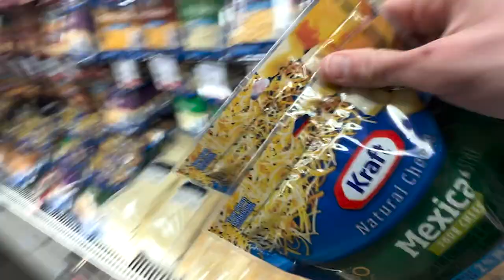THE BEST BULKING FOODS | BUDGET GROCERY HAUL FOR COLLEGE STUDENTS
in today's video, I start by going through my full back and bicep workout while bulking. I then go to Sam's club and Hyvee (Costco mentioned) and get my weekly grocery haul while bulking which is around $150 dollars. I finish off the video with Aubri's "secret" queso recipe and a surprise cheat meal for the Kansas City Chiefs Game.

Today's Topics: Chris Bumstead, David Laid, Lexx Little, James English, Soosh, Youngla, Bodybuilding, Posing,  back workout, bicep workout, grocery haul, what I eat while bulking, what to eat to gain weight, budget grocery haul, foods to eat that build muscle, muscle building foods, the best bulking foods on a budget, bulking on a budget, cheap groceries for college students.